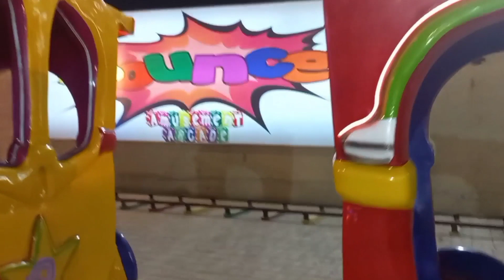Khan Saab 😋😋 famous prank Turkish Ice-cream 1st time in karachi